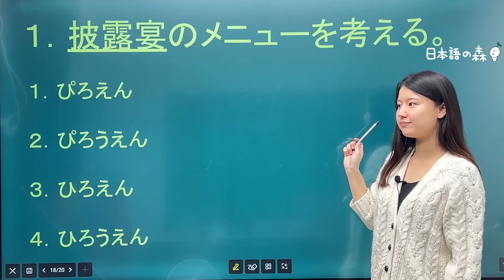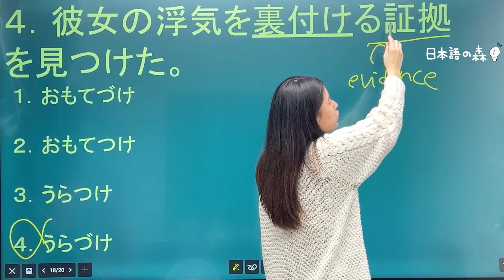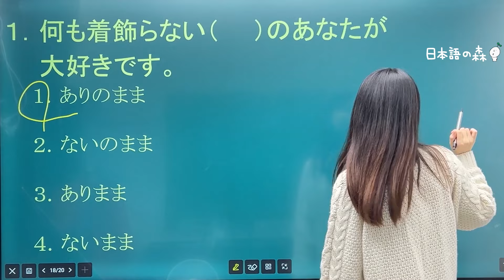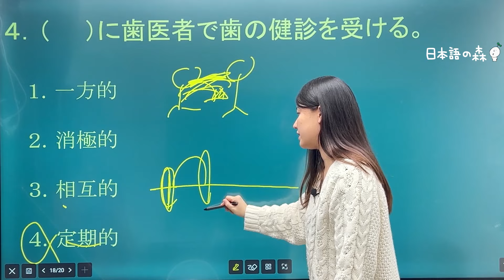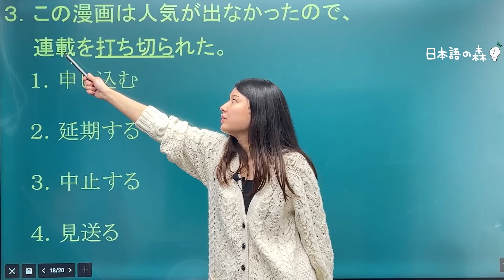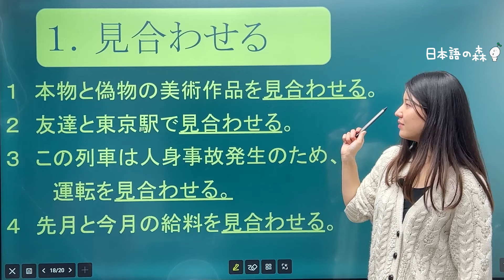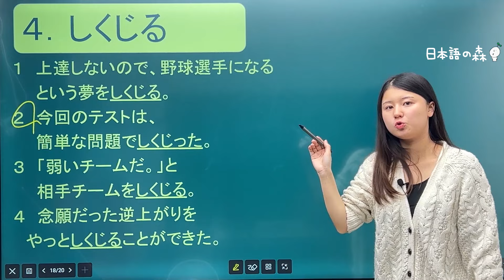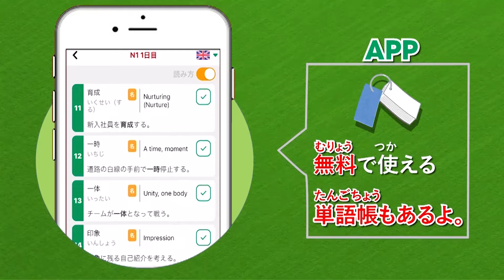【JLPT N1】文字・語彙の問題を20問いっしょにときましょう！‹#01›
『JLPTこの一冊で合格する』本屋さん＆Amazonで発売中！

🌱 ゆか先生の本
　『教えて！ゆか先生 日本語会話表現60』

🌱『日本語の森的60個會話筆記 ゆか老師，這樣說可以嗎？』